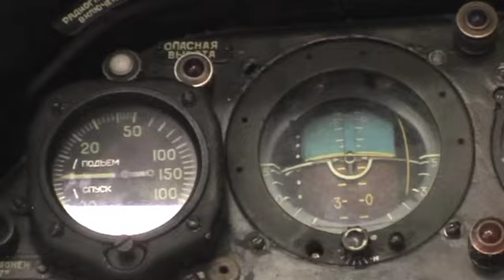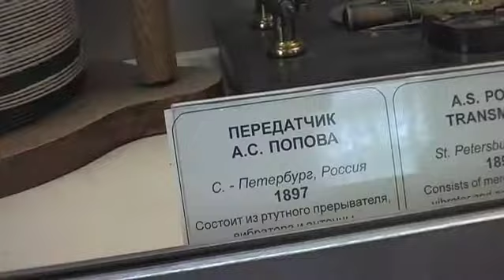Наше утро в Политехе!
Первая суббота месяца - бесплатный вход для многодетных семей!